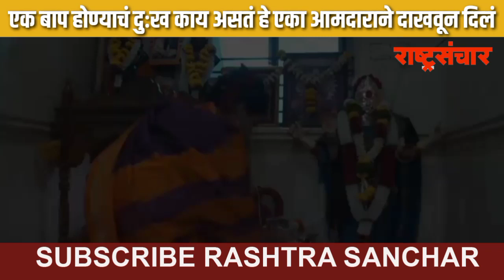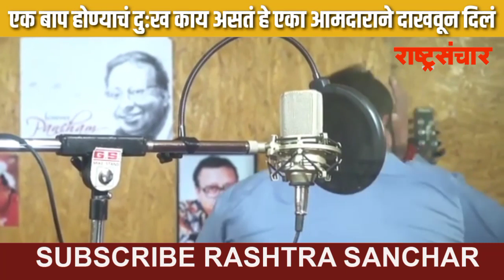एक बाप होण्याचं दुःख काय असतं हे एका आमदाराने दाखवून दिलं | व्हिडिओ एकदा नक्की पहा